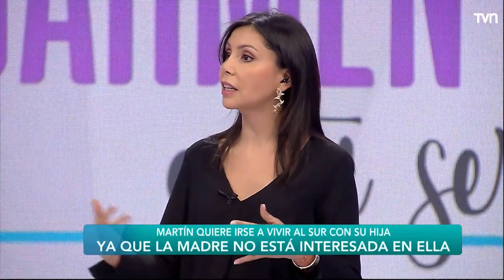Familias cruzadas | Carmen Gloria a tu servicio